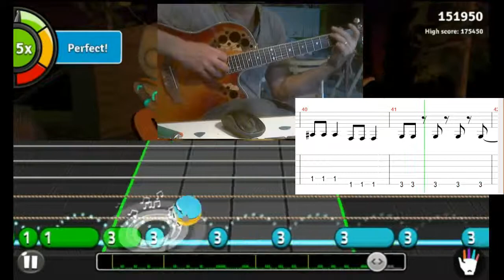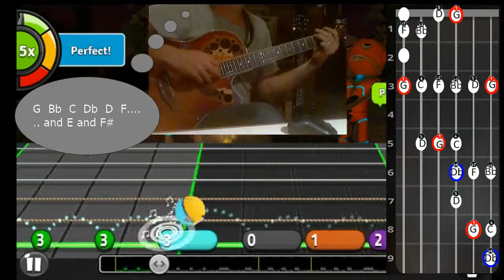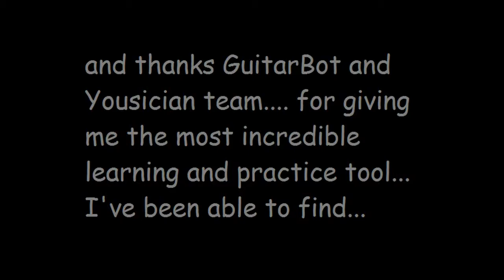GuitarBots Gameplay with thought commentary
Me Playing a GuitarBots, weekly challenge song.. "Down The Line" with some thoughts added...

this is awesome software, for learning and practicing guitar..